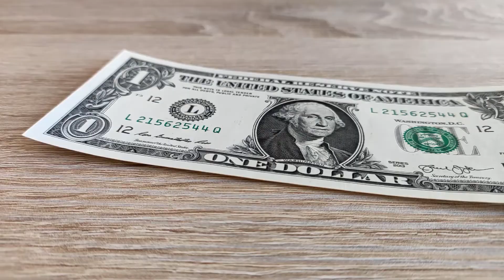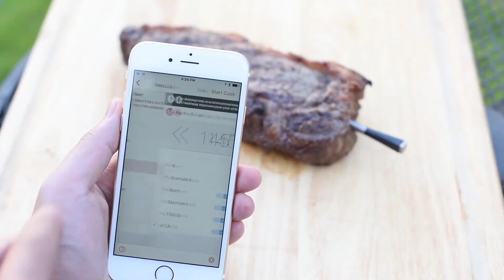Best Camping Cooking Equipment in 2022 | Camping Gear, Lightweight Camp Cooking Gear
No camping trip is complete without some of the best camping cooking equipment, in 202 we find the best camping gear to help you make your meals while you’re in the great outdoors. Even though the ethos of camping is to make do with what you’ve got, you want to make sure that what you’ve got can get the job done with these Lightweight Camp Cooking Gear listed below.

So, in today’s video, we will be showing you the best Camping Cooking Equipment in 2022

Timestamps and Products
0:00 - intro
0:25 - Pinnacle Camper Cookset
1:18 - Base Camp Cook Set for 4
1:54 - X-Set 32
2:44 - Titanium Pot and Cup Combo Set
3:39 - Navigator Cook Set
4:20 - Ultimate Base Camp Kit
5:21 - Bugaboo Base Camper Cookset
6:02 - BioLite CampStove 2
6:44 - Blacklock Triple Seasoned Deep Skillet
7:26 - Meater

Camping is a great way to get away from the hustle and bustle of everyday life. It is also a great way to get back to nature. One of the best parts of camping is the food. There are so many different things that you can cook over a campfire. If you are looking for the best camping cooking equipment, you have come to the right place.

The first option is a portable stove. These stoves are small and lightweight, so they are easy to transport. They also come in a variety of sizes, so you can find one that will fit your needs.

Cooking outdoors is a fun and rewarding experience, but it can also be challenging if you don't have the right gear. If you're looking to lighten your load while camping, here are some tips for cooking with lightweight camp cooking gear.

One of the best ways to save weight while camping is to pack a minimalist camp kitchen. A simple setup might include a small backpacking stove, a pot or pan, and a spork or utensil set.

Camping Gear is a must for any camping enthusiast. A good camping tent is essential, along with a camping cot or air mattress. You'll also need a camping stove, pots and pans, and cooking utensils. A flashlight and headlamp are necessary for night hikes, and binoculars are great for bird watching. Don't forget to pack insect repellent, sunscreen, and a first-aid kit. And don't forget to enjoy the stars at night!

Camping gear can be a great investment for those who enjoy spending time outdoors. By taking the time to research what type of gear is best for your needs, you can ensure that you have everything you need to make your next camping trip a success.

There are many different options to choose from. It is important to select the right gear for your needs in order to make your camping trip a success. Whether you are looking for a small stove to cook breakfast or a large grill for cooking dinner, there is sure to be something that fits your needs. So don't wait any longer, and start shopping for the best camping cooking equipment today!